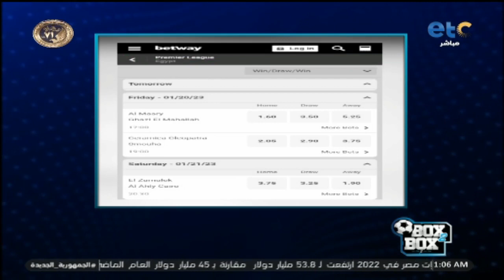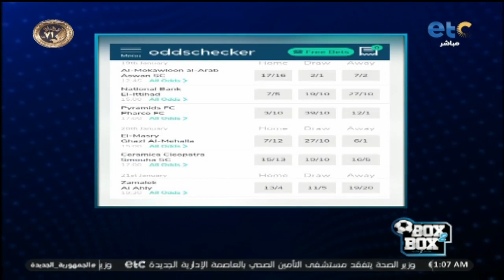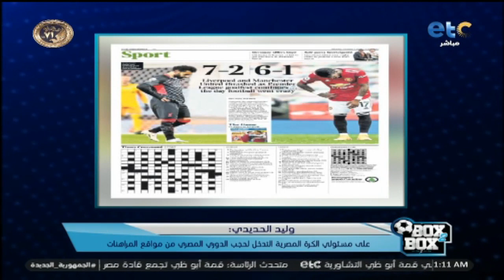قضية في غاية الخطــ،ـورة.. مناقشة هامة بين نجوم Box2Box حول قضية المراهنات في الدوري المصري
قضية في غاية الخطــ،ـورة.. مناقشة هامة بين نجوم Box2Box حول قضية المراهنات في الدوري المصري .. وشبانة: دول وصلوا لـ"قلب مبنى اتحاد الكرة" 🙄🔥 .. ورسالة لمسئولي الكرة المصرية: لازم تدخلوا لحجب الدوري من مواقع المراهنات !!